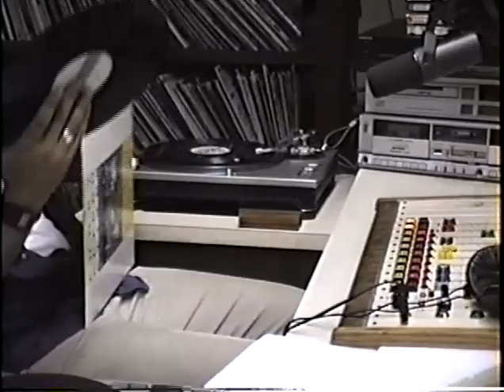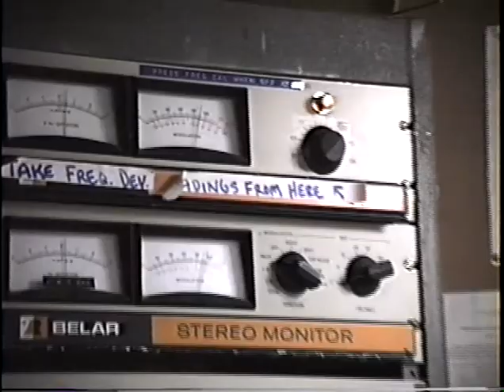WNUR Dirk van den Heuvel Interview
And Interview with Dirk van den Heuvel from WNUR's ClubBeat Show. Nov. 1988